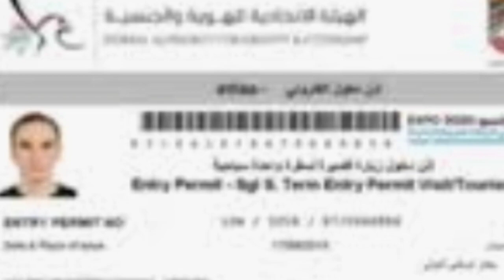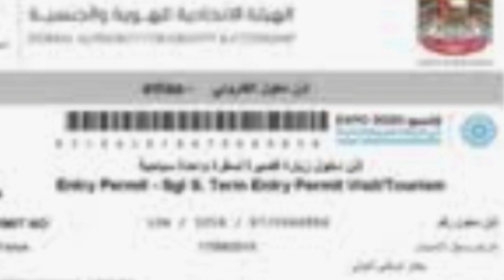அமீரக விசா முக்கிய அறிவிப்பு/UAE multiple entry/ tourist visa/Visa news/